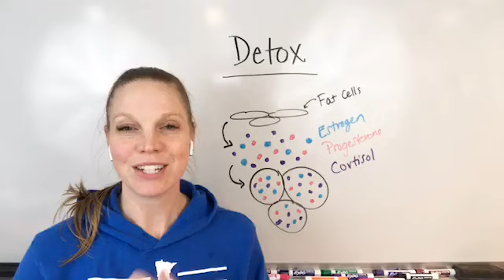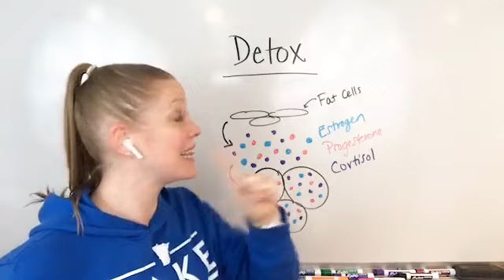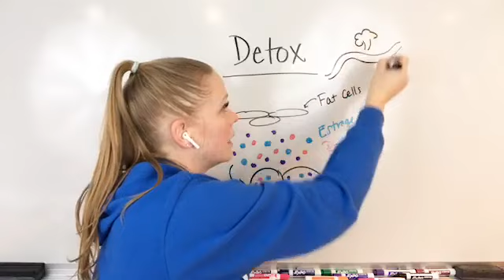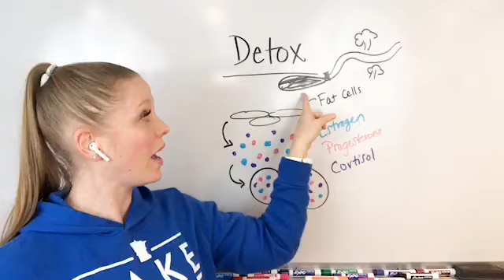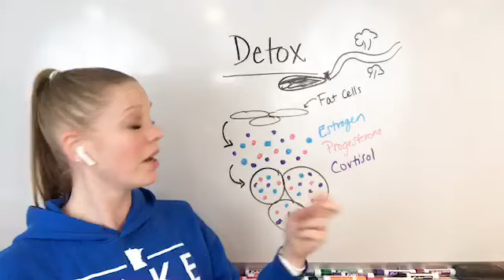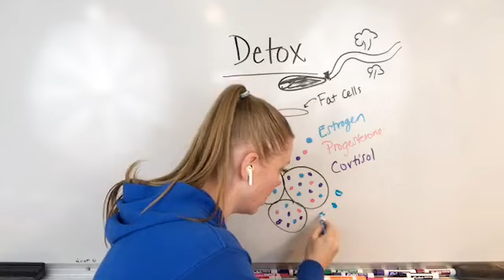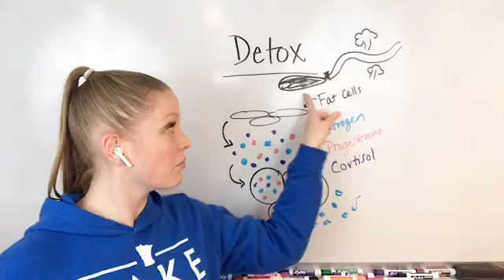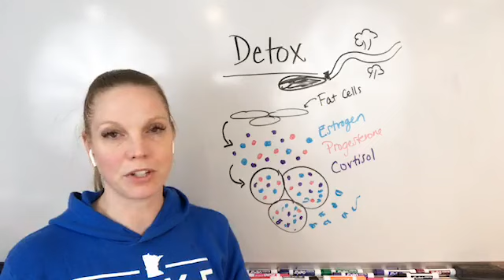Why a detox may be step 1 in your weight loss journey!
When you start a new health protocol you might experience a detox. In this video, I share why detox might need to be your first step!